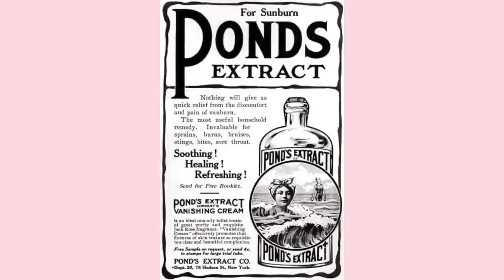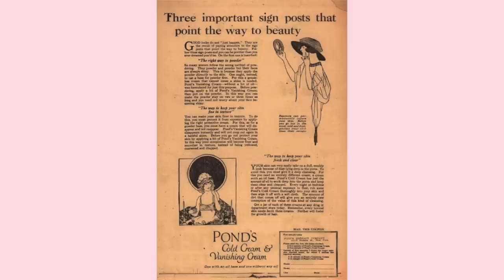I Used POND'S COLD CREAM For One Week And This Is What Happened...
Pond's Cold Cream

⬇️Products Used In This Video:
Pond's Cold Cream
Fresh Soy Face Cleanser
Fresh Rose Deep Hydration Face Cream
Rosehip Seed Oil

⬇️Filming Equipment🎥
Ring Light
LED Light